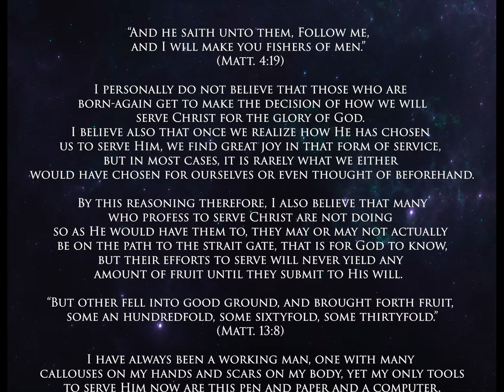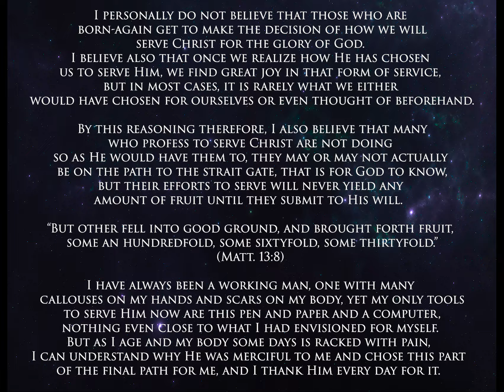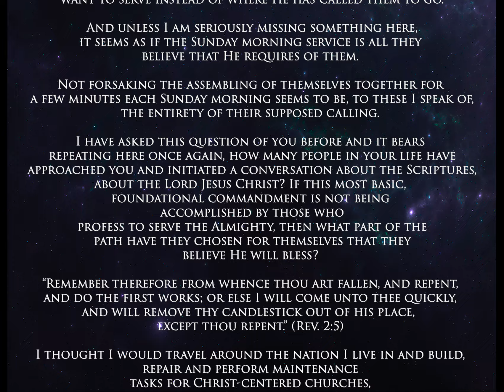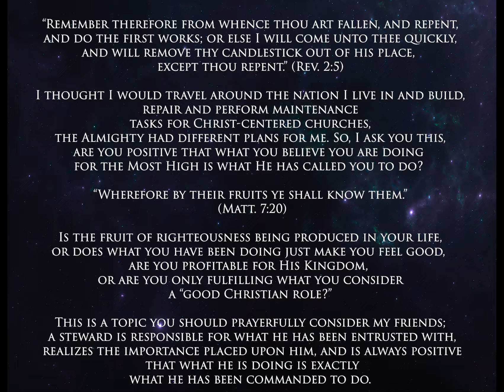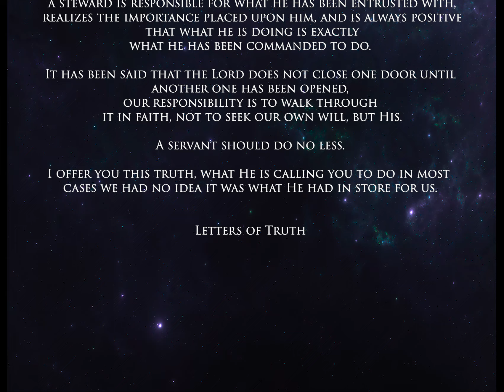Choosing Poorly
I believe that one of the great reasons for the falling away of these days that we are going through is just for that reason, some, if not many, of the people of the Kingdom of the Almighty have decided for themselves where they want to serve instead of where He has called them to go. And unless I am seriously missing something here, it seems as if the Sunday morning service is all they believe that He requires of them.